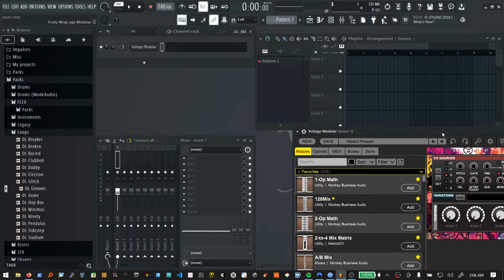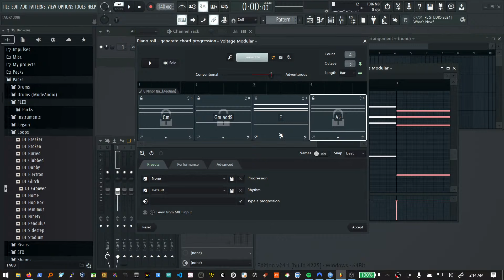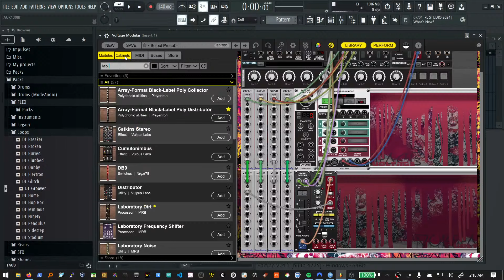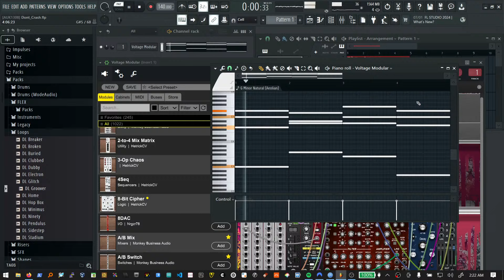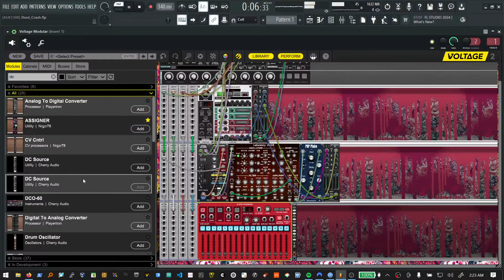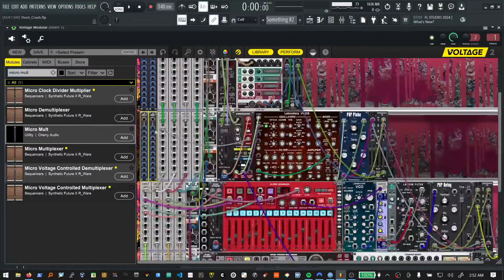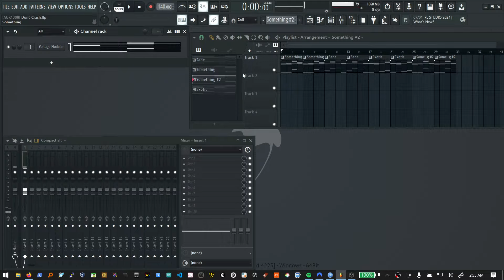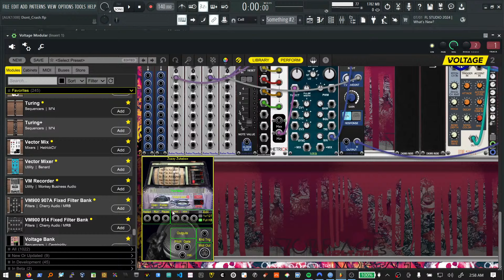First Livestream: Jamming with FL Studio & Voltage Modular